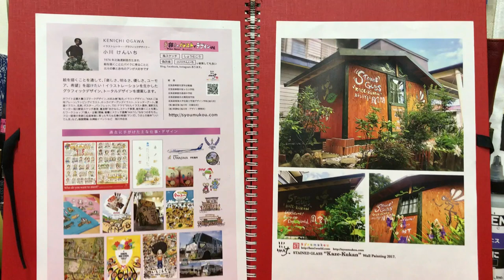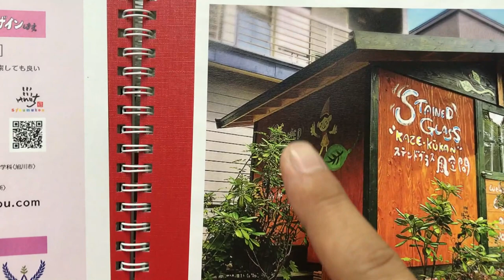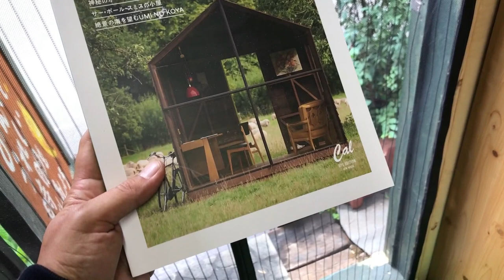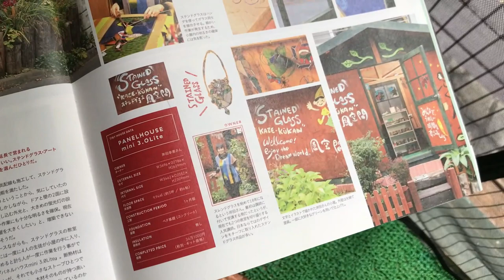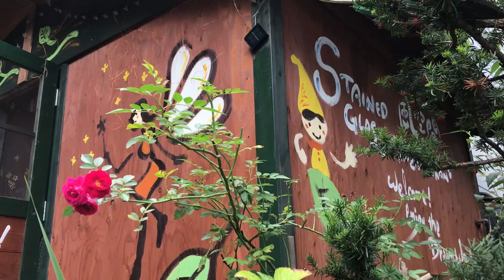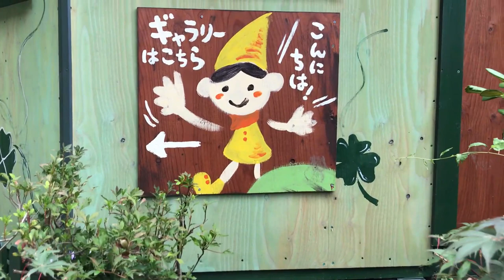デザインの仕事（6）建物にペンキで絵を描く「ステンドグラス〜風空間」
今回のお仕事紹介は、ステンドグラスの作家さんの工房・ギャラリーの建物の壁に、ペンキで描いたイラストの紹介です。

「ステンドグラス〜風空間」
北海道旭川市神居9-5

ギャラリーも併設しています。お気軽にお越しください。
見学無料　10時〜17時（水曜・土曜・日曜は作家在宅です。月火木金は家族が対応いたします）

Drawing picture is deeply moving! Happy!